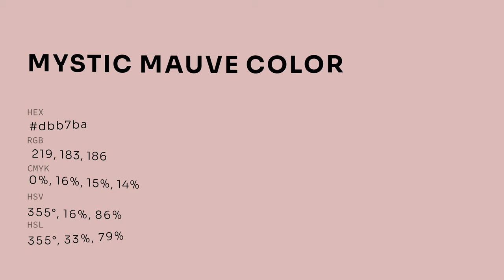Mystic Mauve color dbb7ba hex color - Red color - Cool color dbb7ba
What color is Mystic Mauve ? dbb7ba hex color - Red color - Cool color dbb7ba

Hex dbb7ba Color Code is also known as Mystic Mauve color.

Hex dbb7ba Color code in RGB color code model is created after adding 85.88% red color, 71.76% green color and 72.94% blue color.
Hex dbb7ba Color code in CMYK color (process color) code model is generated after subtraction of 0% cyan, 16% magenta, 15% yellow and 14% black.